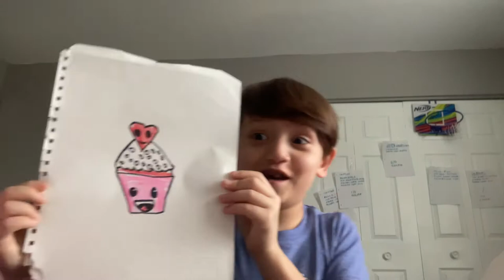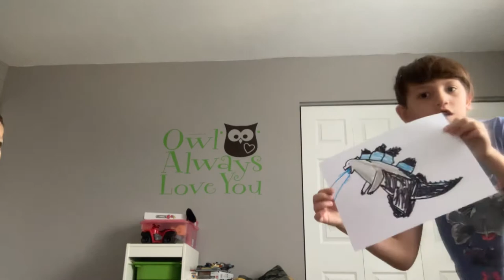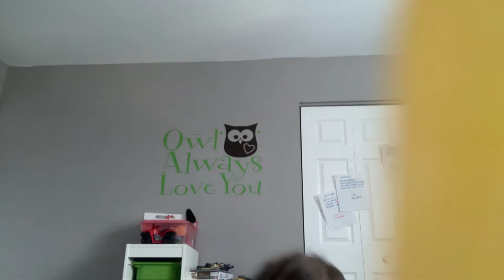youtube video #-8QLZXa_01E